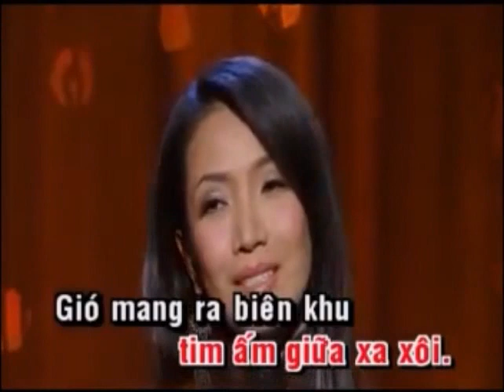Karaoke Liên khúc Mưa nửa đêm & Mưa đêm ngoại ô song ca cùng HueSgon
Song ca cùng HueSgon. Mong muốn giao lưu kết bạn khắp nơi qua tiếng hát của mình. Ủng hộ mình nhé. Thân